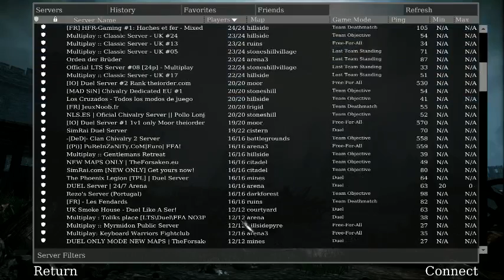Chivalry - Darko and Shevy Stabbing wannabes Knights